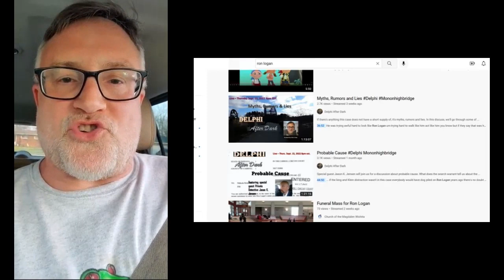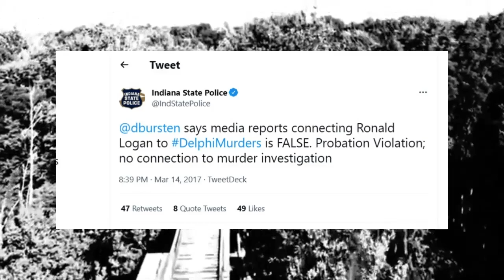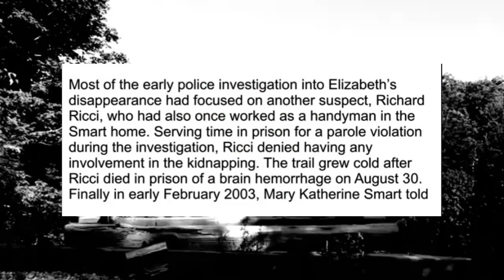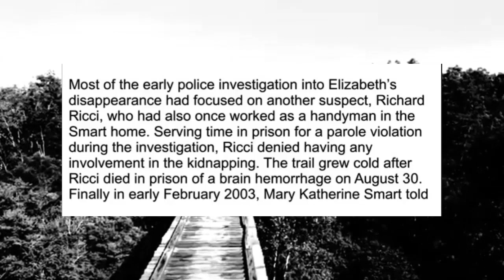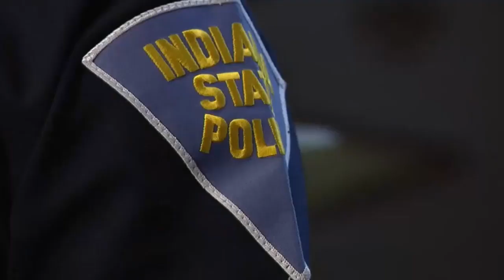Elizabeth Smart Suspect & Ron Logan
Is it a possibility that Ron Logan is in someway connected to the Delphi Murders? IMO yes. But I do think it is highly ignorant and foolish to have public get togethers accusing this man of being the murderer of Abby and Libby. There is no proof to support that. In fact there is a lot of proof and a mountain of circumstantial evidence pointing towards the user behind the Anthony Shots account...

The wife of Richard Ricci, Angela, took her own life after years of abuse from the public eye accusing her husband of murder and eventually watching him die in prison without being cleared..

Also ISP sent out a Tweet recently saying that Ron Logan has absolutely no connection to the Delphi Murders. (tweet below)

Sources